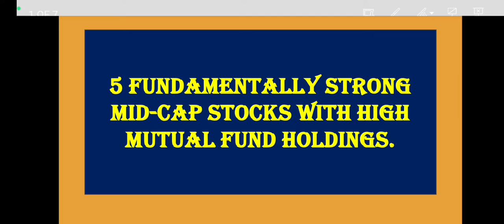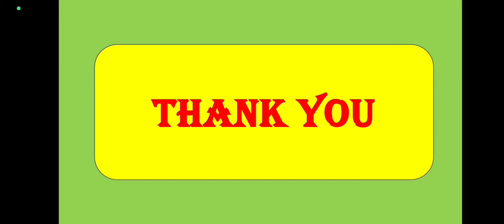Fundamentally Strong Mid-Cap Stocks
Amazon Associates Disclosure:

AZ Stock Academy is a participant in the Amazon Services LLC Associates Program, an affiliate advertising program designed to provide a means for sites to earn advertising fees by advertising and linking amazon.com

Check Amazon.com  Offers :